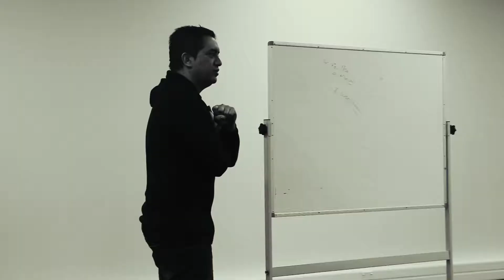Te Reo with Matai Smith